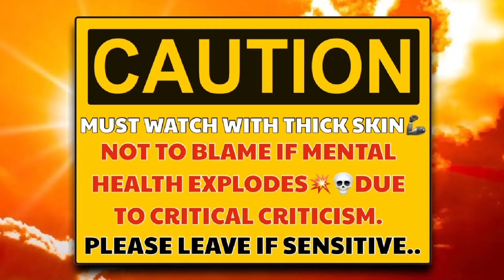Brody King Rips Dutch For CM PUNK LGBTQ/TRANS🏳️‍⚧️Tweet.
F—K BRODY KING AND ANYBODY THAT SUPPORTS ABUSING CHILDREN!😡*!!

The Bumping Theme For Today’s Subject🎶:

Eminem - Dr West Skit From The Relapse Album 💿(2009)